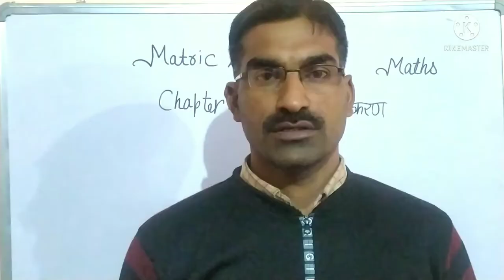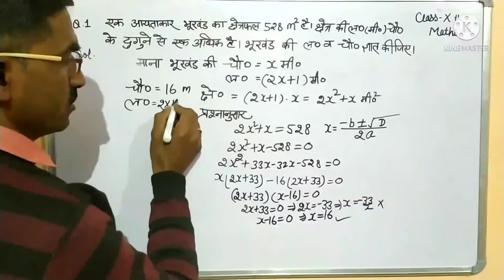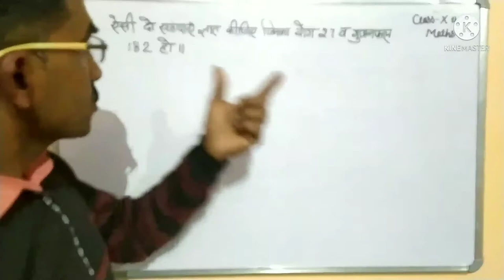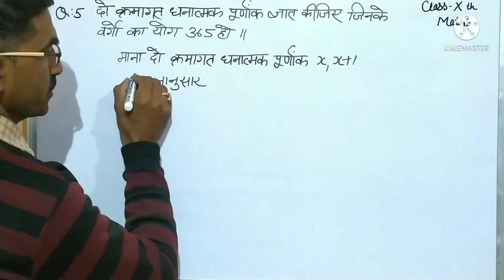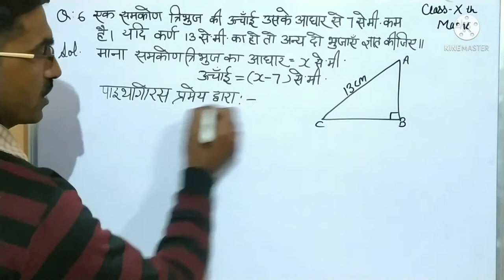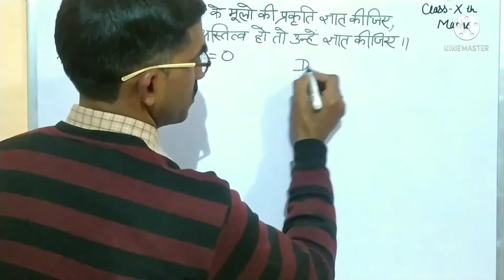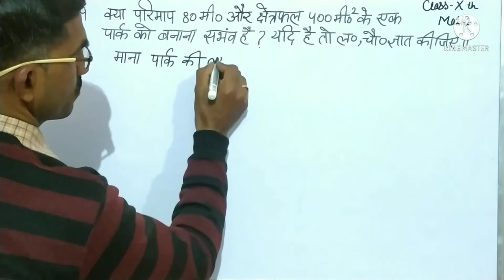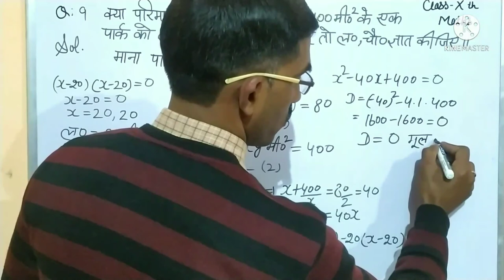गणित कक्षा 10 अध्याय 4 अति महत्वपूर्ण प्रश्न,गणित कक्षा 10 परीक्षा में आने वाले प्रश्न, Impor.Ques.,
प्यारे बच्चो DoubtHut चैनल में आपका स्वागत है । इस वीडियो में हम करेंगे कक्षा दसवीं गणित के अध्याय 4 द्विघात समीकरण के चुनिंदा अति महत्वपूर्ण सवाल ,आपको पूरा चेप्टर करने की जरुरत नहीं है । कुछ चुनिंदा सवालों को करके ही आप अच्छे अंक प्राप्त कर सकते हैं । यह विडियों खास कर उन बच्चों के लिए है जो पूरा चेप्टर नही करना चाहते । आप इस वीडियो में दिए गए सभी सवालों को अच्छे से कर ले ।आपका  पूरा चैप्टर कवर हो जाएगा ।
गणित कक्षा 10 चैप्टर 4 के अति महत्वपूर्ण प्रश्न
गणित कक्षा 10 वीं अध्याय 4 के परीक्षा में पूछे जाने वाले प्रश्न
चैप्टर 4 द्विघात समीकरण के इंपॉर्टेंट प्रश्न
class tenth Math chapter 4 very very important question
गणित कक्षा 10 अध्याय 4 अति महत्वपूर्ण प्रश्न
गणित कक्षा 10 परीक्षा में आने वाले प्रश्न
Impor.Questions